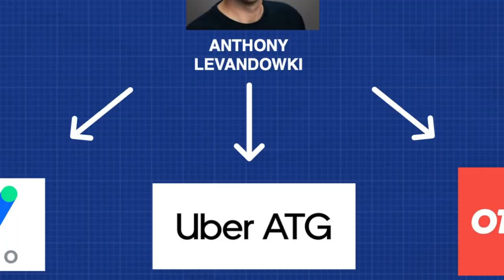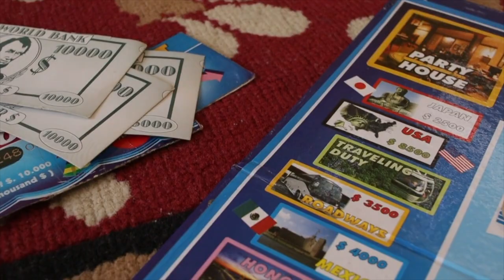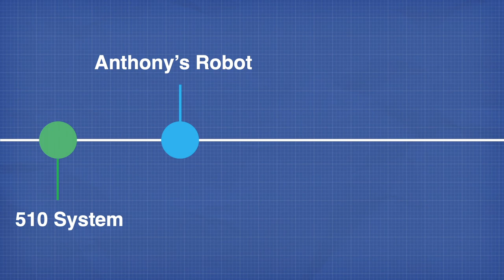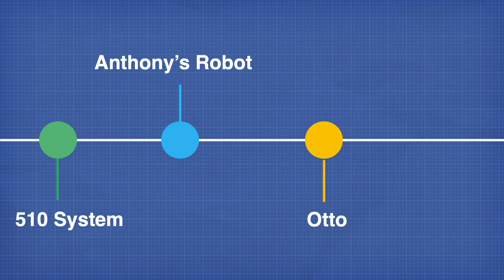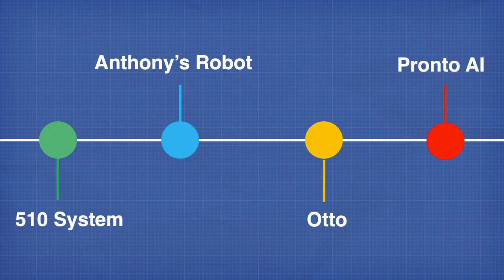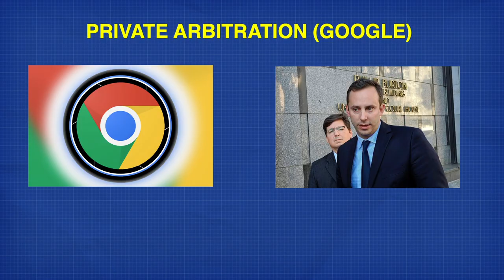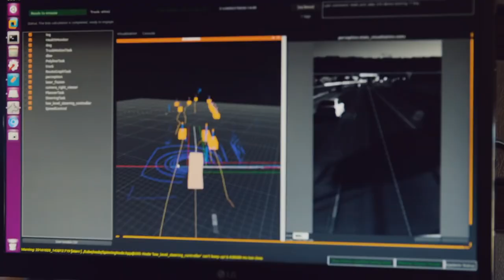He stole 14,000 documents and lost $100M | Anthony Levandowski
Webull 4 Free Stocks (Up to $1,600 in Value)

Anthony Levandowski is a self-driving car engineer. He is known for advancing the field of autonomous vehicles. In 2009, Levandowski co-founded Google's self-driving car program, now known as Waymo, and was a technical lead until 2016. In 2016, he co-founded and sold Otto, an autonomous trucking company, to Uber Technologies. In 2018, he co-founded the autonomous trucking company Pronto; the first self-driving technology company to complete a cross-country drive in an autonomous vehicle in October 2018.

On August 27, 2019, Levandowski was indicted on 33 federal charges of alleged theft of self-driving car trade secrets.[9] On August 4, 2020, Levandowski pleaded guilty to one of 33 charges and was sentenced to 18 months in prison.The remaining 32 counts were dismissed